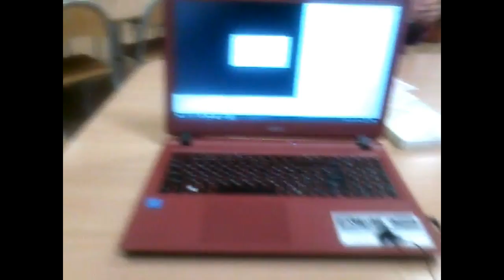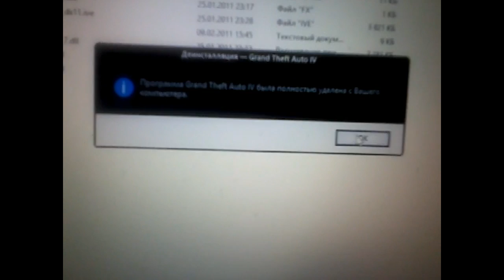Новый сезон с Edgars.l 2017 - Веселье,смех и много крика! часть 1